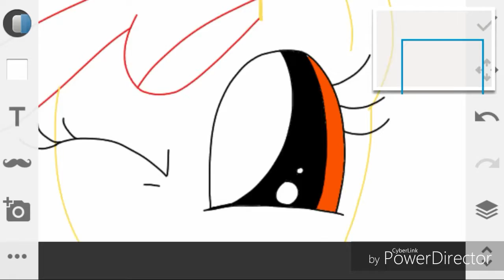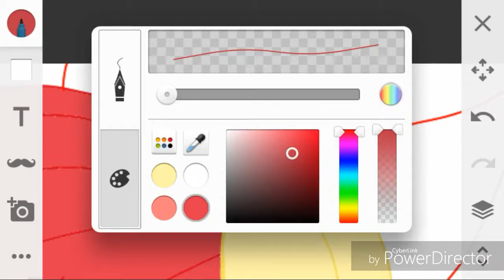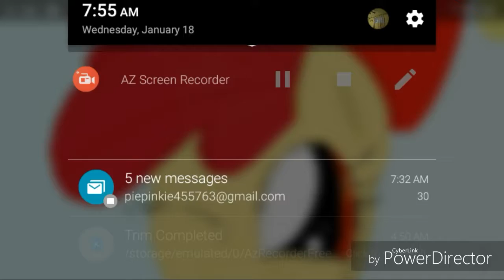How to draw apple bloom